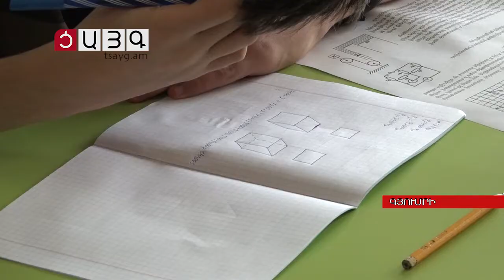Կայացել է ֆիզիկա առարկայի օլիմպիադայի մարզային փուլը, Tsayg.am